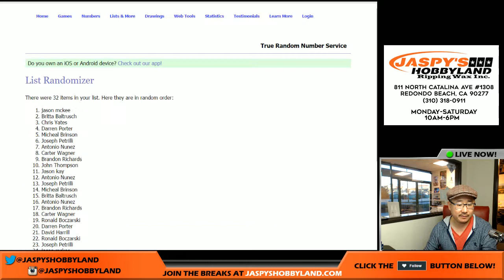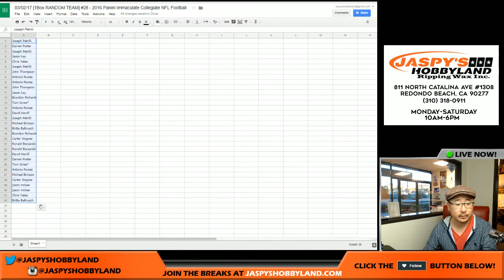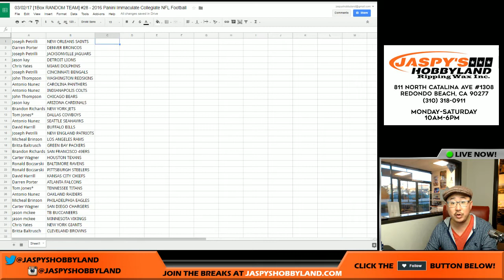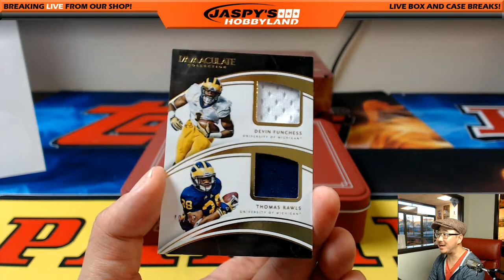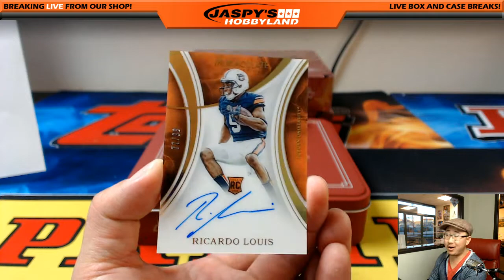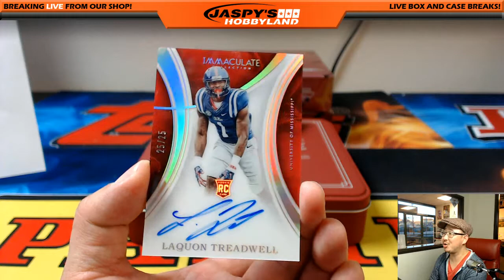03/02/17 [1Box RANDOM TEAM] #28 - 2016 Panini Immaculate Collegiate NFL Football